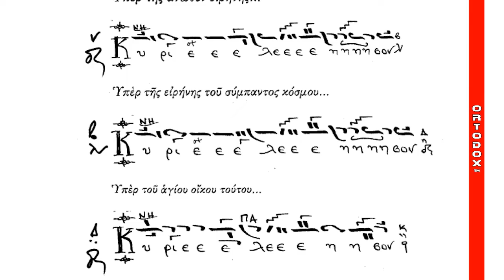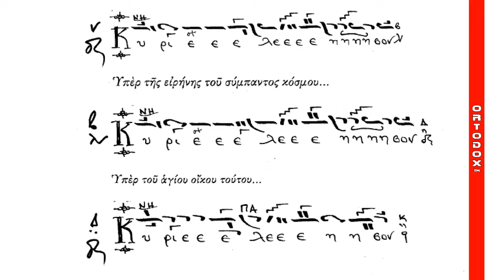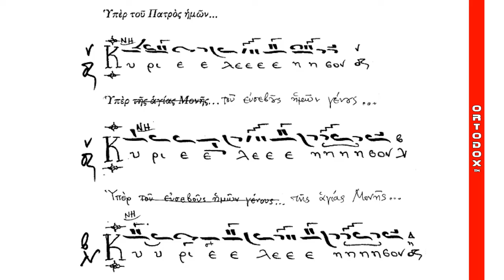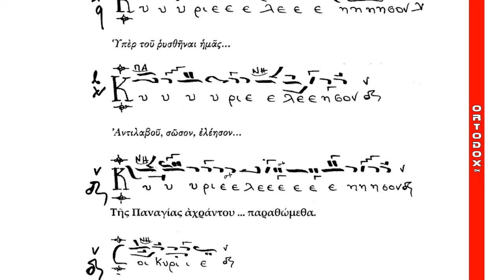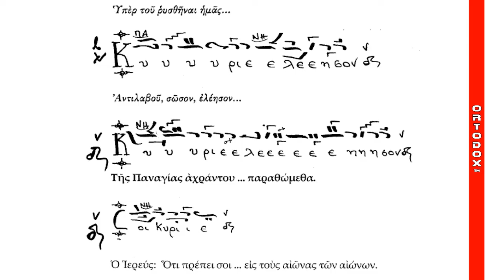Ιερά Μονή Βατοπαιδίου - Ειρηνικά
Βατοπαιδινοί πατέρες - Ειρηνικά

Η Ιερά Μεγίστη Μονή Βατοπαιδίου, Άγιον Όρος

Ο ΔΙΑΚΟΝΟΣ
1) Εν ειρήνη του Κυρίου δεηθώμεν.
2) Υπέρ της άνωθεν ειρήνης, και της σωτηρίας των ψυχών ημών, του Κυρίου δεηθώμεν.
3) Υπέρ της ειρήνης του σύμπαντος κόσμου, ευσταθείας των αγίων του Θεού Εκκλησιών, και της των πάντων ενώσεως, του Κυρίου δεηθώμεν.
4) Υπέρ του αγίου οίκου τούτου, και των μετά πίστεως, ευλαβείας, και φόβου Θεού εισιόντων εν αυτώ, του Κυρίου δεηθώμεν.
5) Υπέρ των ευσεβών και ορθοδόξων χριστιανών, του Κυρίου δεηθώμεν.
6) Υπέρ του Αρχιεπισκόπου ημών Βαρθολομαίου, του τιμίου πρεσβυτερίου, της εν Χριστώ διακονίας, παντός του Κλήρου και του Λαού, του Κυρίου δεηθώμεν.
7) Υπέρ του Πατρός ημών Εφραίμ Ιερομονάχου και πάσης της εν Χριστώ ημών αδελφότητος, του Κυρίου δεηθώμεν.
8) Υπέρ των ευσεβούς ημών Γένους πάσης Αρχής και Εξουσίας εν αυτώ και του φιλοχρίστου ημών στρατού, του Κυρίου δεηθώμεν.
9) Υπέρ της Αγίας Μονής ταύτης, πάσης μονής, πόλεως, χώρας και των πίστει οικούντων εν αυταίς, του Κυρίου δεηθώμεν.
10) Υπέρ ευκρασίας αέρων, ευφορίας των καρπών της γης, και καιρών ειρηνικών, του Κυρίου δεηθώμεν.
11) Υπέρ πλεόντων, οδοιπορούντων, νοσούντων, καμνόντων, αιχμαλώτων και της σωτηρίας αυτών, του Κυρίου δεηθώμεν.
12) Υπέρ του ρυσθήναι ημάς από πάσης θλίψεως, οργής, κινδύνου και ανάγκης, του Κυρίου δεηθώμεν.
13) Αντιλαβού, σώσον, ελέησον, και διαφύλαξον ημάς ο Θεός τη σή χάριτι.
14) Της Παναγίας, αχράντου, υπερευλογημένης, ενδόξου, δεσποίνης ημών, Θεοτόκου και αειπαρθένου Μαρίας μετά πάντων των αγίων μνημονεύσαντες, εαυτούς και αλλήλους και πάσαν την ζωήν ημών Χριστώ τώ Θεώ παραθώμεθα.

Ο ΧΟΡΟΣ: Κύριε ελέησον.
Ο ΧΟΡΟΣ: Σοί, Κύριε.

Ο ΙΕΡΕΥΣ: Ότι πρέπει σοι, πάσα δόξα, τιμή και προσκύνησις, τω Πατρί και τω Υιώ και τω Αγίω Πνεύματι, νυν και αεί και εις τους αιώνας των αιώνων.

Ο ΧΟΡΟΣ: Αμήν.